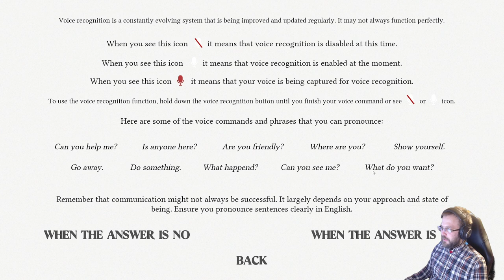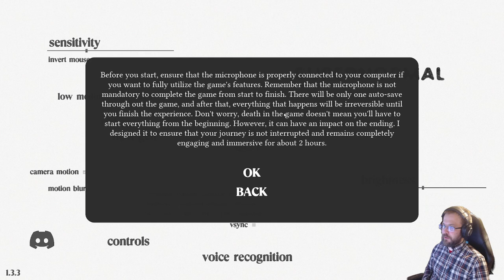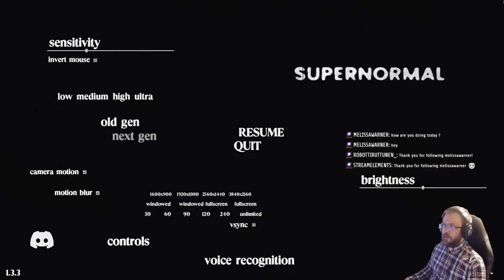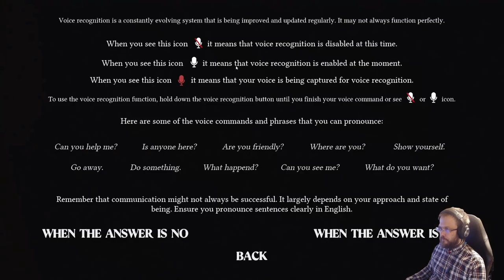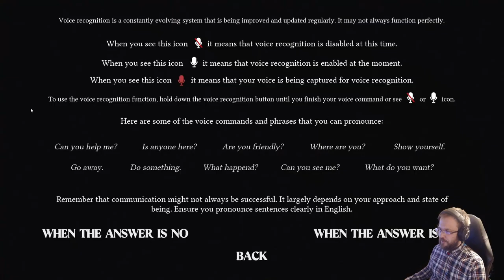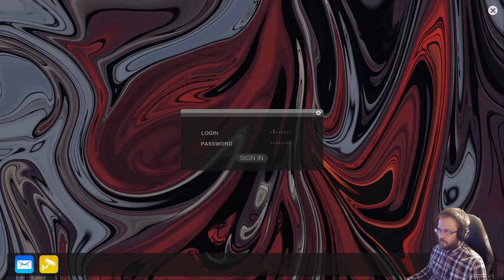Supernormal - Horror in the house - first play!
Inspired by Allison Road. SUPERNORMAL is a psychological horror game set in a seemingly ordinary apartment harboring dark secrets. Play as Detective Wyatt, tasked with unravelling the disappearance of Masato Sakamoto's daughter Ghost Hunters / Paranormal activity style.